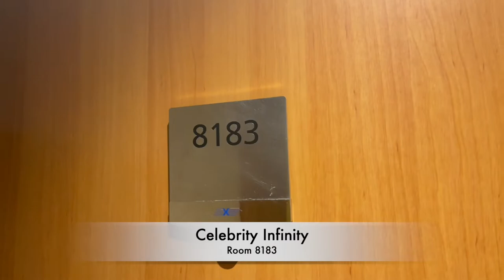Celebrity Infinity Room Tour 8183 + cruise packing tips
This is a room tour of Celebrity Infinity, Family Aft Room 8183 along with a few pointers to help you prepare for packing.

Something I didn't think of, that you might enjoy - is door decor for the outside of your room. How fun to add a little pizazz to the hallway?!